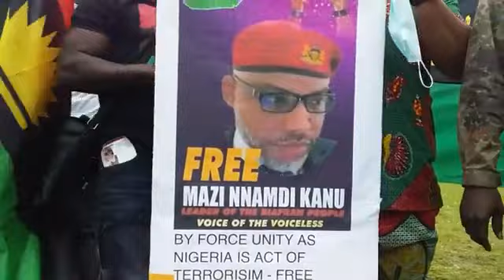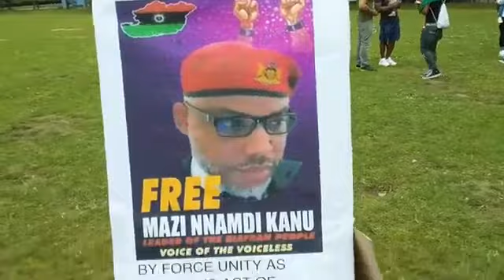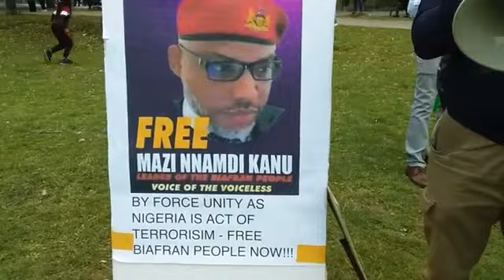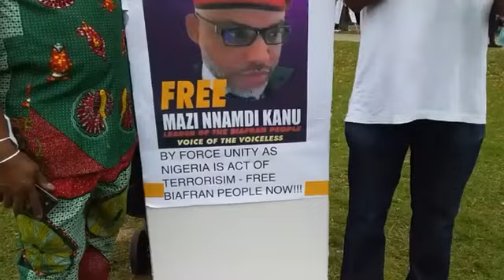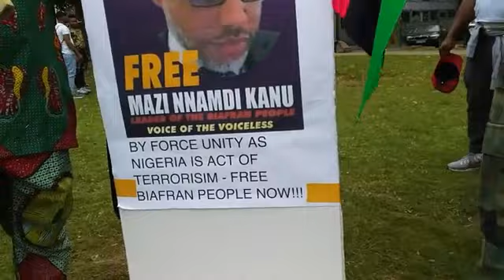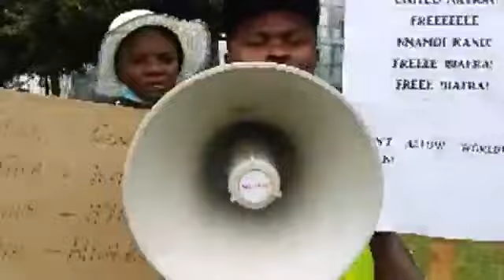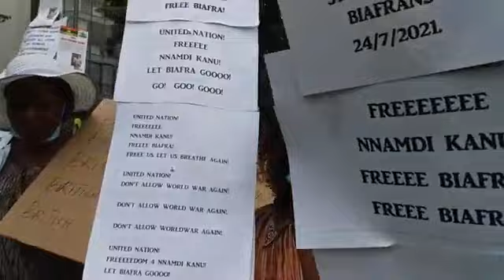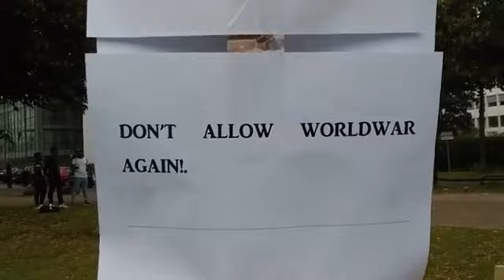At British Embassy Düsseldorf Germany 100,000 men protest on 24.07.2021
At British Embassy Düsseldorf Germany 100,000 men match protest on 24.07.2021.

 Oststraẞe 86,40210 Düsseldorf.

Topic: Nnamdi Kanu is a British citizen, under extraordinary rendition from Kenya, by the British government, Nigerian government and their counterparts.

Biafras home and abroad. Including the entire Africans whom are yelling for freedom are showing solidarity to Mazi Nnamdi Kanu on his extraordinary rendition